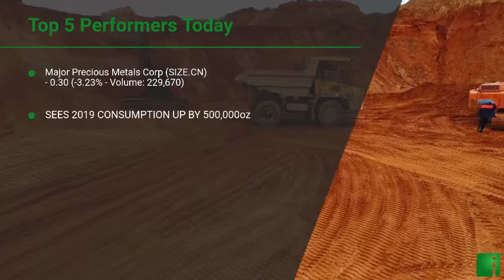InvestorChannel's Palladium Watchlist Update for Thursday, February, 11, 2021, 16:00 EST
Watchlist Companies:
- Major Precious Metals Corp (SIZE.CN)  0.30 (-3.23%)\n- Canadian Palladium Resources Inc (BULL.CN)  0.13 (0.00%)\n